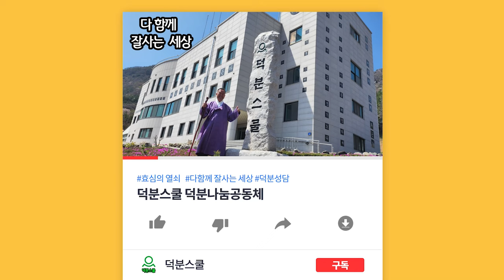❤️‍🔥천국과 지옥, 여기에도 있다는 걸 아시나요? / 🇰🇷 오늘 찾아온 유관순 열사와의 인연 /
1️⃣첫번째:덕분스쿨 입학해서 공부하기
2️⃣두 번째: 카페(cafe)에서 공부하기
네이버 카페(cafe): 덕분스쿨
3️⃣세 번째: 공개밴드에서 공부하기
4️⃣네 번째: 유튜브(Youtube)에서 공부하기
덕분나눔공동체장 덕분성담 드림

더빙: 클로바더빙 AI보이스다인,하준
자막: 론박자막연구소
자막: 라니LANi
자막: 조블리영상편집
자막: 편집하는여자
자막: 나눔템플릿
자막: 편집정음
적용폰트 : 윤디자인M 제공 "독립체"

천국과 지옥, 여기에도 있다는 걸 아시나요? 천국 지옥 인연 #240128